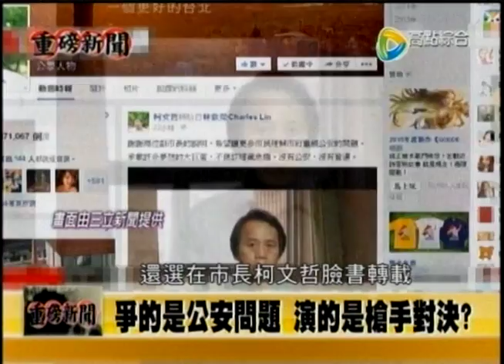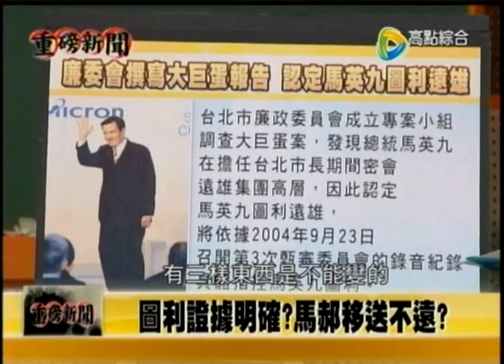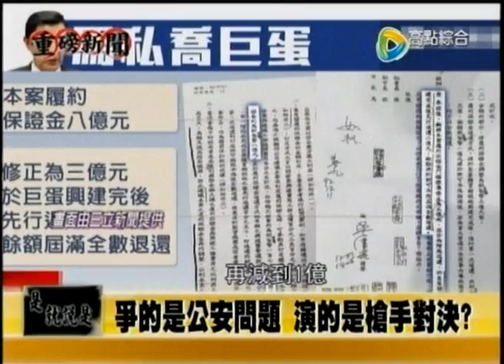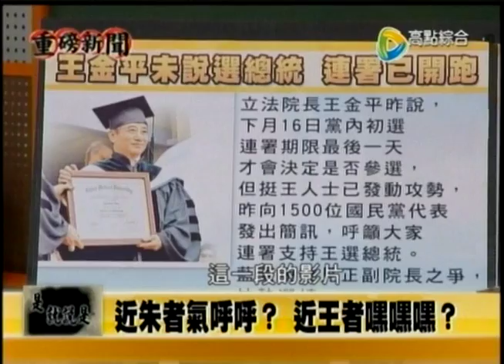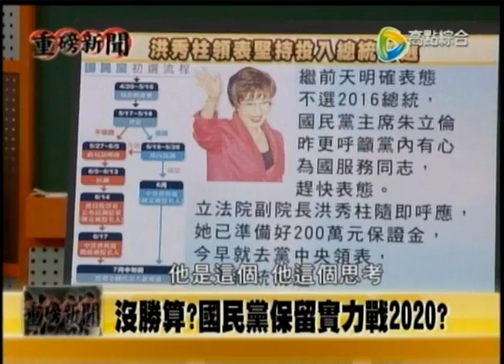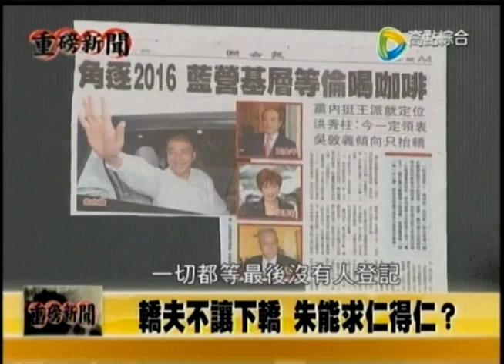04202015 重磅新聞 沒公安沒營運! 沒巨蛋沒世運? 逃生路線過五關 遠雄安檢能過關? 圖利證據明確? 馬郝移送不遠? 馬祖繞境熱 藍綠全報到? 沒勝算? 國民黨保留實力戰2020?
04202015 重磅新聞 沒公安沒營運! 沒巨蛋沒世運? 逃生路線過五關 遠雄安檢能過關? 圖利證據明確? 馬郝移送不遠? 馬祖繞境熱 藍綠全報到? 沒勝算? 國民黨保留實力戰2020? - Serving oversea Taiwanese viewers worldwide.